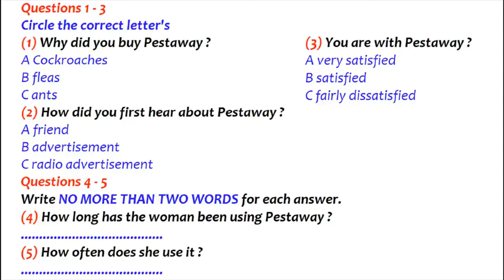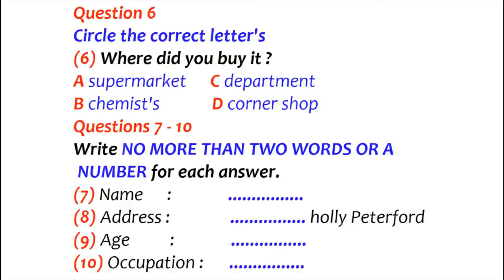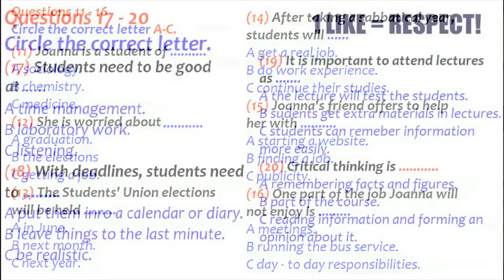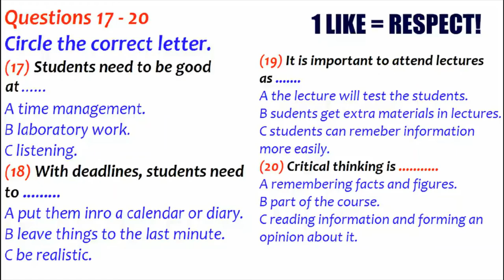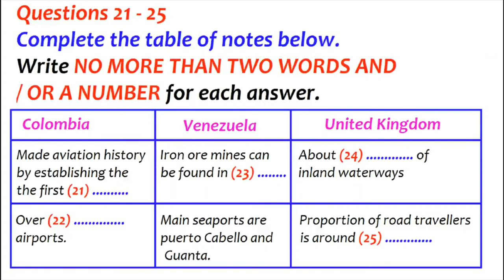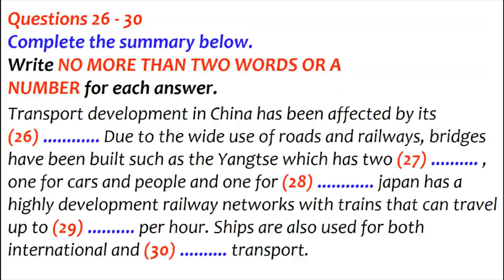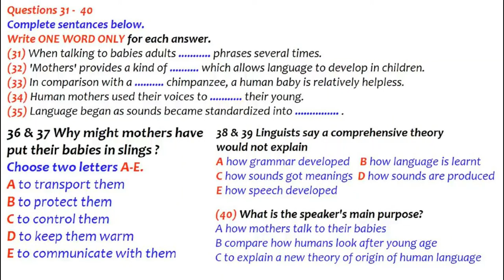IELTS Listening Test with Answers | 06 May 2021 | General Training & Academic | IELTS Canada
The IELTS Listening Sample Test channel aims to provide new tests daily for students practicing for the IELTS test. The samples provided are suitable for both Academic and General Training applicants.

Our experienced staff, who all have undertaken this test, are more than happy to give you learning tips on how to secure the best possible BAND.

The International English Language Testing System, or IELTS, is an international standardized test of English language proficiency for non-native English language speakers. It is jointly managed by the British Council, IDP: IELTS Australia, and Cambridge Assessment English, and was established in 1989. IELTS is one of the major English-language tests in the world.

IELTS is accepted by most Australian, British, Canadian, European, Irish, and New Zealand academic institutions, by over 3,000 academic institutions in the United States, and by various professional organizations across the world.

IELTS is the only Secure English Language Test approved by UK Visas and Immigration (UKVI) for visa customers applying both outside and inside the UK. It also meets requirements for immigration to Australia, where the Test of English as a Foreign Language (TOEFL) and Pearson Test of English Academic is also accepted, and New Zealand. In Canada, IELTS, TEF, or CELPIP are accepted by the immigration authority.

No minimum score is required to pass the test. An IELTS result or Test Report Form is issued to all test takers with a score from "band 1" ("non-user") to "band 9" ("expert user") and each institution set a different threshold. There is also a "band 0" score for those who did not attempt the test. Institutions are advised not to consider a report older than two years to be valid unless the user proves that they have worked to maintain their level.